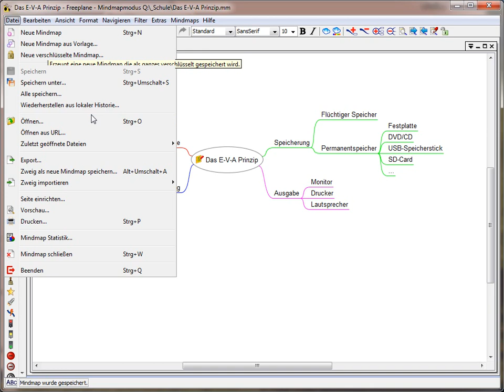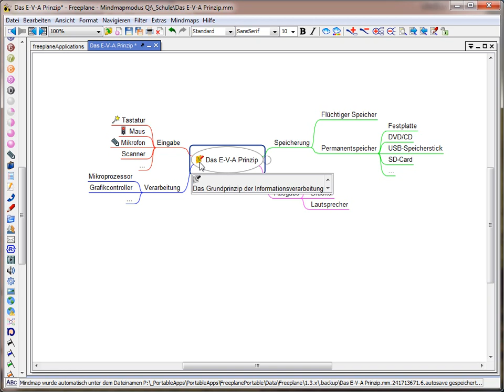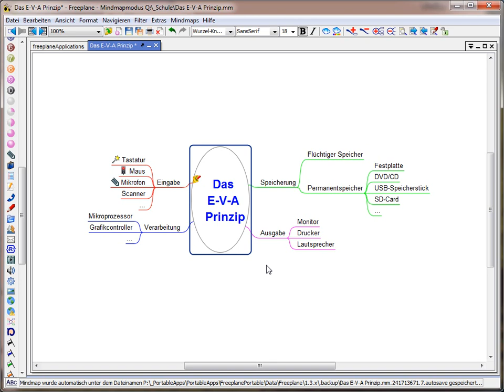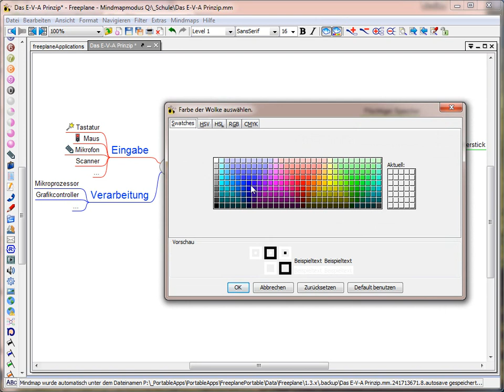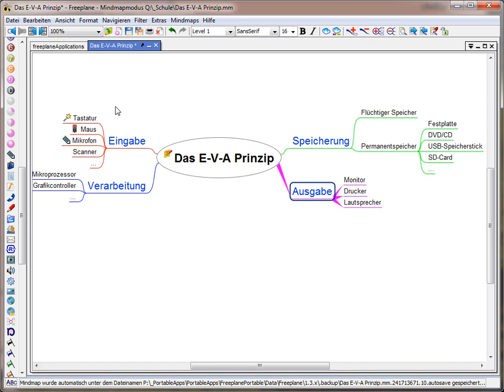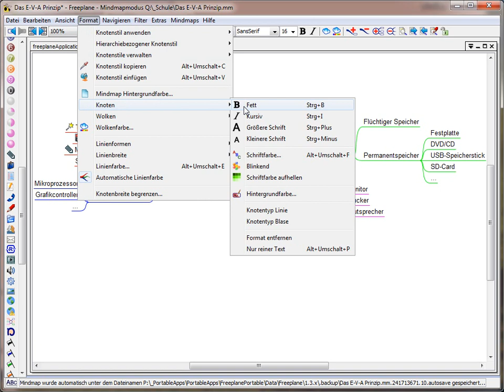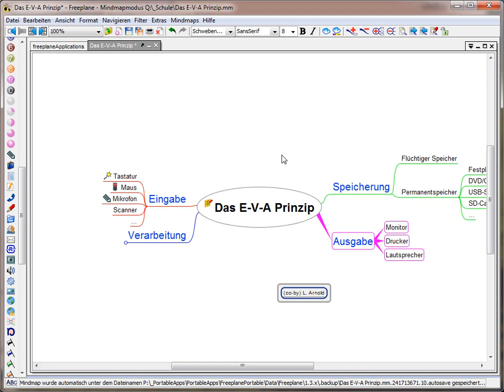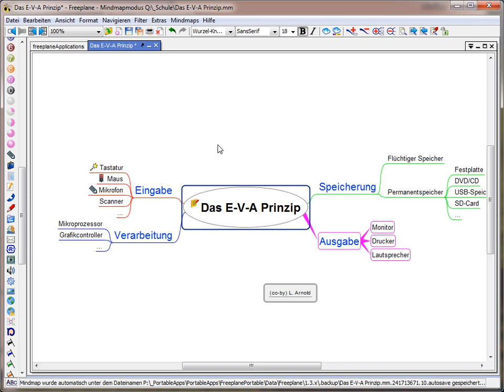MM05 Freeplane Gestaltung von Mindmaps (alte Version)